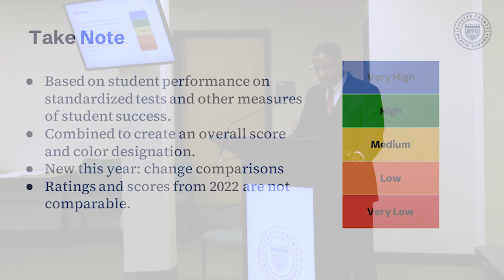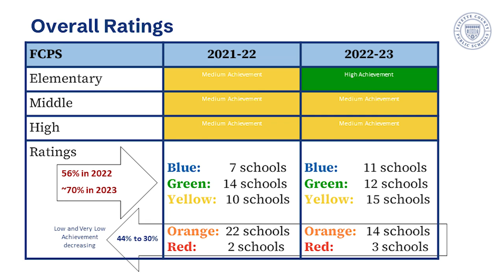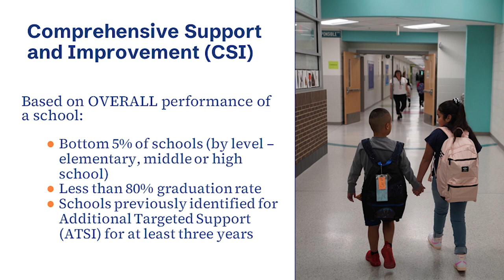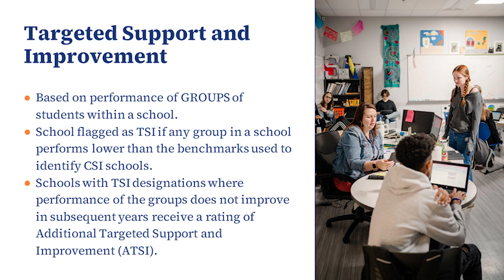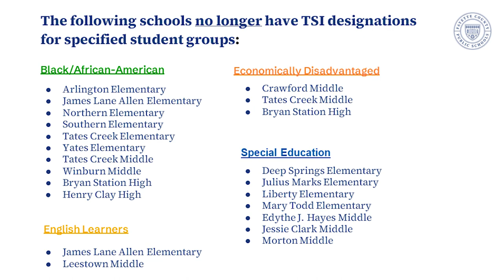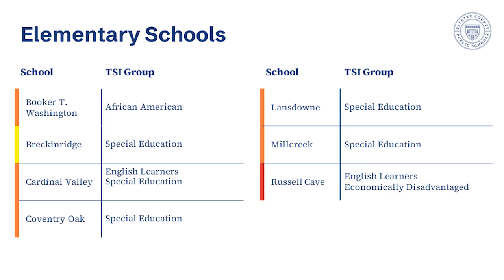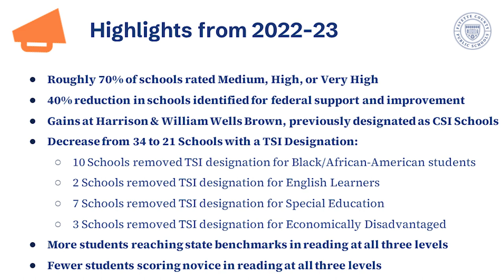2023 FCPS School Scores Press Conference - November 1st, 2023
Press conference covering state assessment and accountability results released by the state of Kentucky for Fayette County Public Schools.